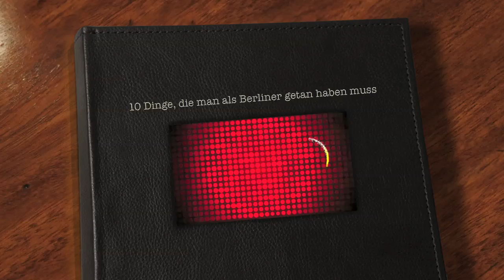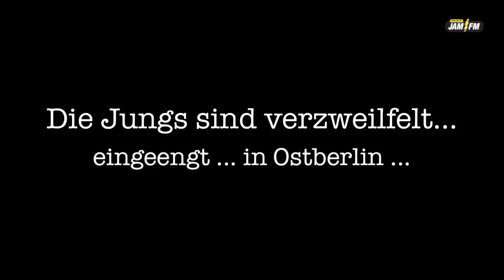Wie wird man Berliner ? - #2 Über die Berliner Mauer schauen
93,6 JAM FM BERLIN fragt: Wie wird man ein Berliner? Ben & Dan kiek´n ma!

Der Anpfiff erfolgt am Montag, den 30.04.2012 um 06 Uhr, mit den Studiogästen "Lucki" Peter Lucas und Playboy 51. Lucas ist ein Waschechter Berliner Bus- und Taxifahrer, der gern seine Stadt zeigt, während Playboy 51 aus Reinickendorf Frauenherzen höher schlagen lässt.

„Ick bin ein Berliner" -- John F. Kennedy wollte 1963 schon so cool sein, wie die Hauptstädter.

Seit Jahren versuchen es Zugezogene aus der ganzen Republik John Boy gleich zu machen und scheitern kläglich!

Ben & Dan sind zwei davon. Doch sie wollen es besser machen, als der Rest!

Eine Lebensaufgabe soll in 10 Tagen erledigt werden: Anfang Mai nehmen sich die beiden JAM FM-Moderatoren 2 Wochen Zeit, um RICHTIG einberlinert zu werden.

Ben lebt als gebürtiger Baden-Württemberger zwar schon seit 10 Jahren in Berlin und Dan ist vor 2 Jahren aus der bayerischen Provinz in die Hauptstadt gezogen, doch das ist noch lange nicht genug!

Deshalb brauchen sie deine Hilfe: DU musst den beiden Aufgaben und Tipps geben!

Bring sie dem Berlinersein näher, indem du ihnen sagst, was sie UNBEDINGT gemacht haben müssen, um richtige Berliner zu sein.